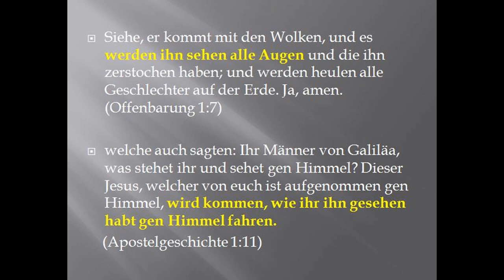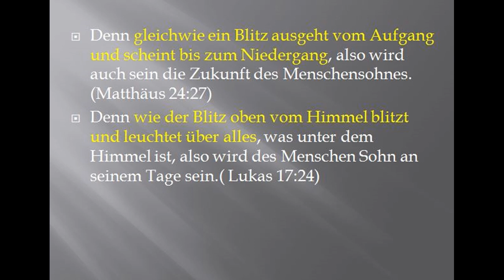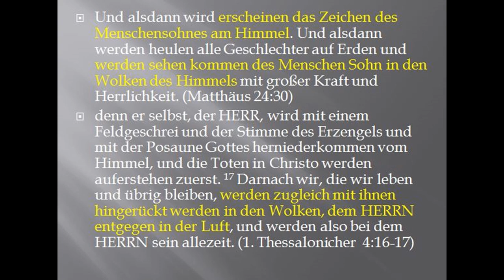Die Bibel antwortet: Die Wiederkunft Jesu ist ein sichtbares Ereignis